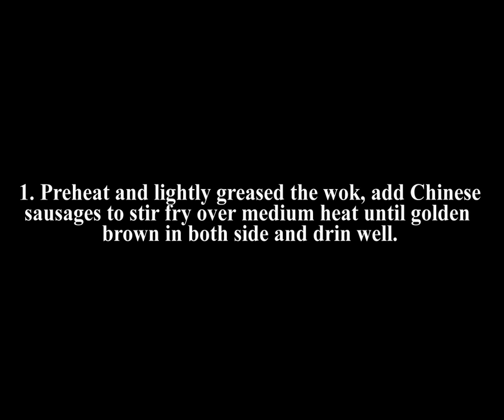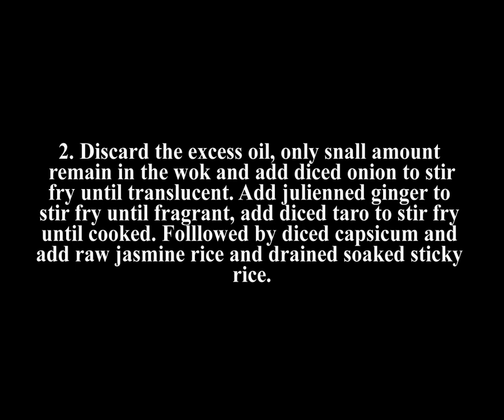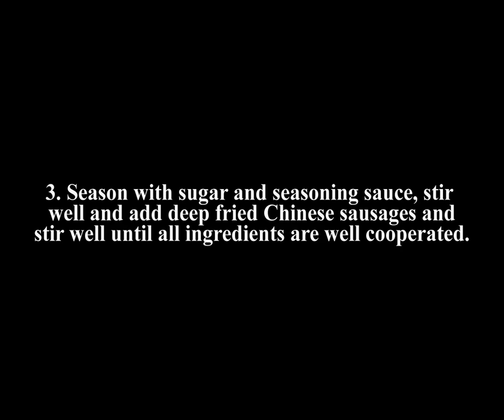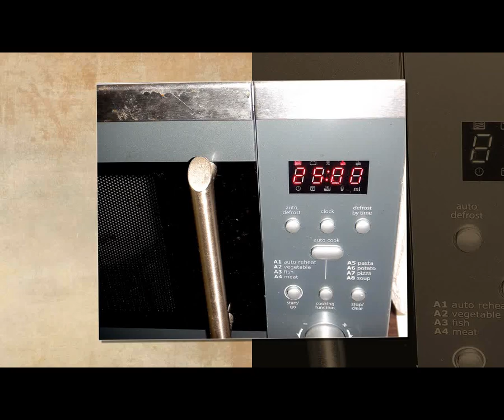Chubby Lawyer's Roasted rice with Chinese sausages and taro